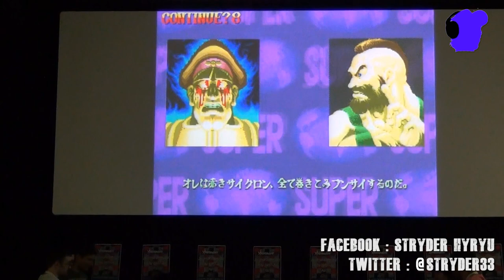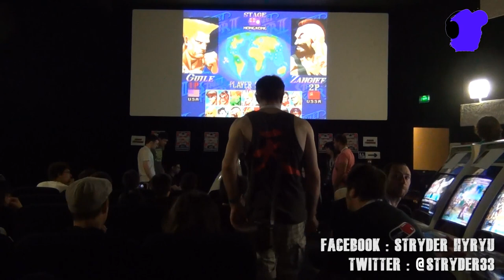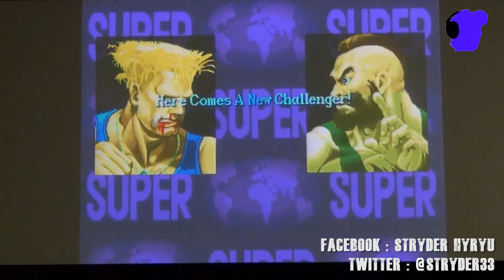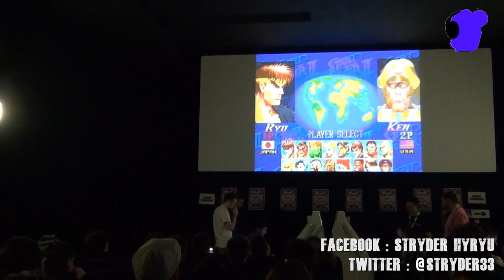X MANIA Europe 4 finales tournoi TEAM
Finales intégrales du tournoi TEAM du X MANIA Europe 4 commentée par Ken Bogard.
Retrouvez toutes les finales de l'évènement et le tournoi solo intégral sur ma page fan facebook:

Grande Finale : Team UK ( Relinquished / Kaosflare / ORF) vs Team Sertiart3 ( Omnislash / TMF / Mattsun )